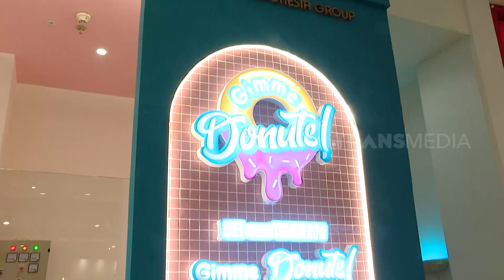Donat Manis By Mbak Ussy, Cuannya Bikin Meringis | CUAN BOSS (25/11/23)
CUAN BOSS
Sabtu, 25 November 2023